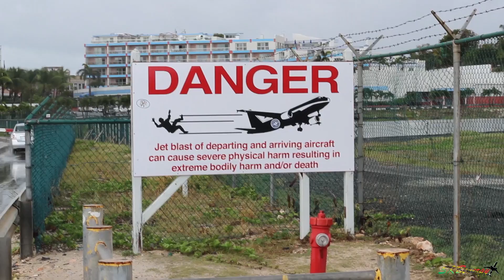American Airlines 757-200 in action @ the Princess Juliana Int'l Airport, St Maarten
The RB211 King in action @ St. Maarten !. These are the few clips i caught of American Airlines 757-200 on my last trip there !!!

St. Maarten Princess Juliana Int'l Airport SKB/TKPK
American Airlines 757-200